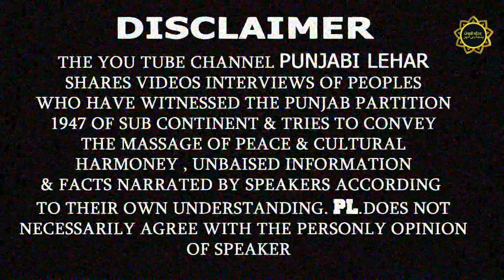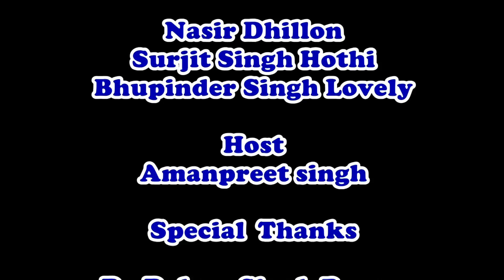KhanFatta Batala Gurdaspur Diyan Yadan ! Punjab Partition Story 1947 By Punjabi Lehar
According to Census 2011 information the location code or village code of Khanfatta village is 028766. Khanfatta village is located in Batala Tehsil of Gurdaspur district in Punjab, India. It is situated 6km away from sub-district headquarter Batala and 40km away from district headquarter Gurdaspur. As per 2009 stats, Khan Fatta Khurd is the gram panchayat of Khanfatta village.

The total geographical area of village is 329 hectares. Khanfatta has a total population of 1,107 peoples. There are about 216 houses in Khanfatta village. Batala is nearest town to Khanfatta.